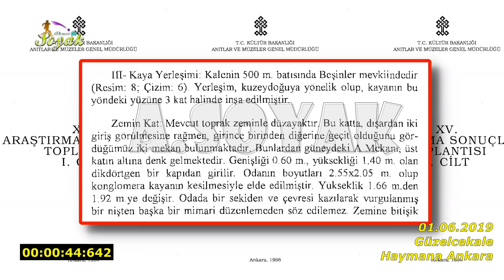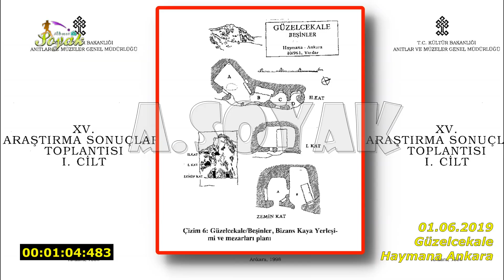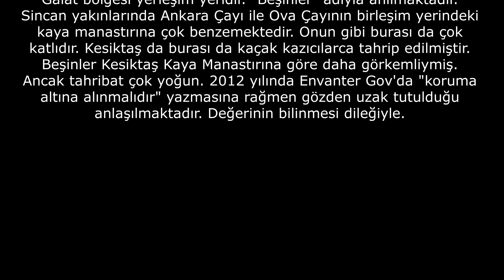Galat bölgesi Güzelcekale'de bir kaya yerleşimi: Beşinler (05.06.2019)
Galat bölgesi yerleşim yeridir. "Beşinler" adıyla anılmaktadır. Sincan yakınlarında Ankara Çayı ile Ova Çayının birleşim yerindeki kaya manastırına çok benzemektedir. Onun gibi burası da çok katlıdır. Kesiktaş da burası da kaçak kazıcılarca tahrip edilmiştir. Beşinler Kesiktaş Kaya Manastırına göre daha görkemliymiş.  Ancak tahribat çok yoğun. 2012 yılında Envanter Gov'da "koruma altına alınmalıdır" yazmasına rağmen gözden uzak tutulduğu anlaşılmaktadır. Değerinin bilinmesi dileğiyle.
00:00 başlangıç
00:07 Konum
00:18 Bilgilendirme
01:06  İçeriden görüntüler
12:17 Uzaktan görünüşü
13:21 Açıklama
13:31 Son